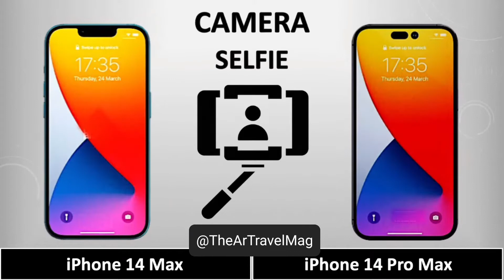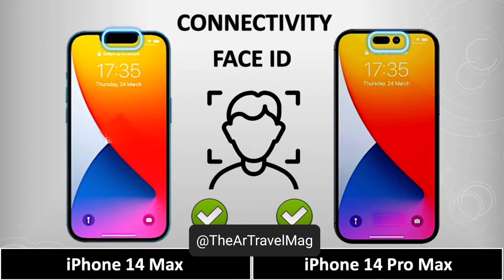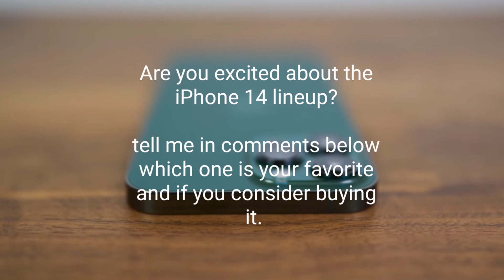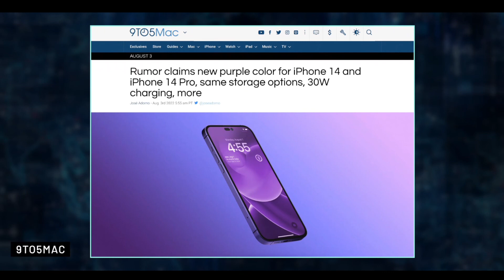iPhone 14 Pro 최고 가격 및 출시일 - 기대하는 것!